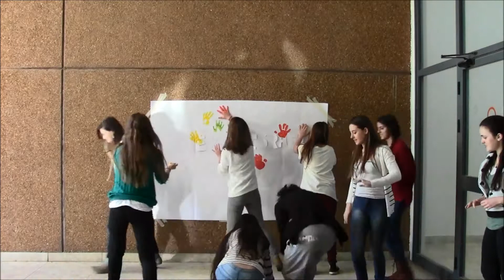Eye2Israel Hands-on Art!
During our meeting on January 8, 2014, we decided to get a little messy and do some hands-on art work! Thanks to Hadas from Netanya who came up with the idea :)